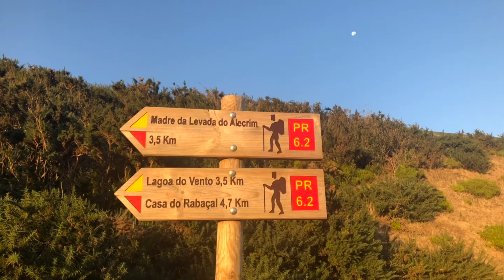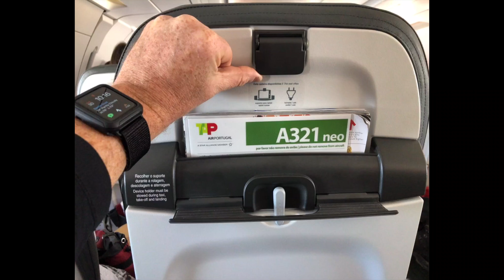Los Chicos travel log Portugal Vol 1. Maderia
2018 Vacation Portugal, Vol 1: Madeira